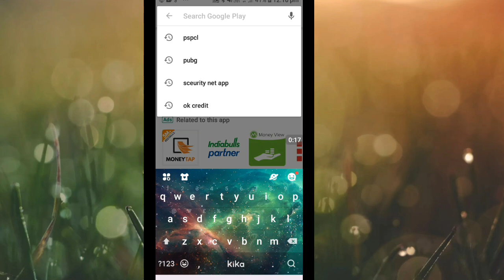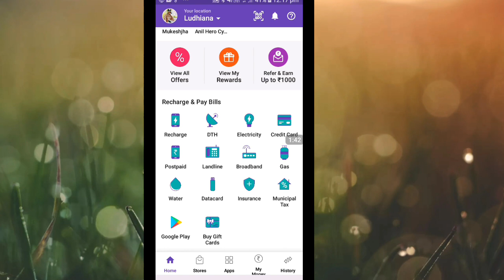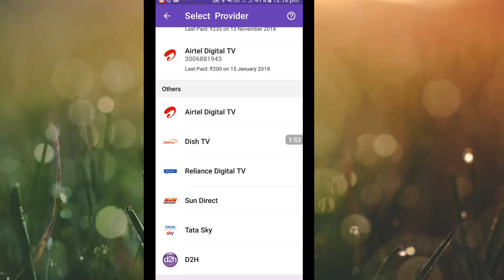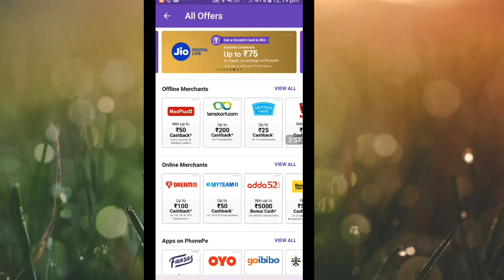फ़ोन पे ऐप से बिजली बिल का भुगतान कैसे करें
Profassional mukku App link 👎 Follow Me Lists:👎

(Example # 1)